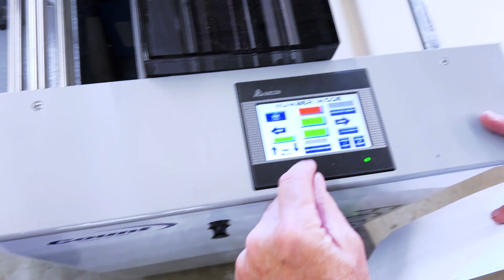Count FC114 ASP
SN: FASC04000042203